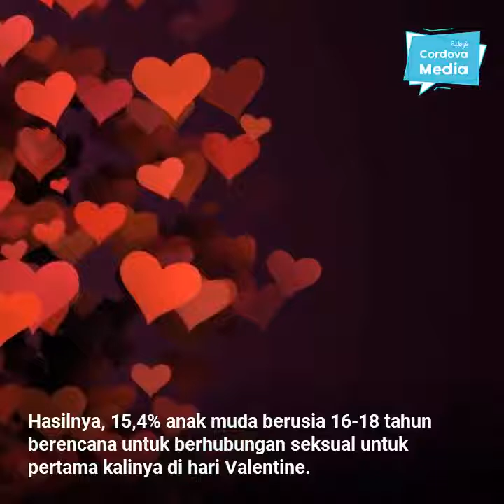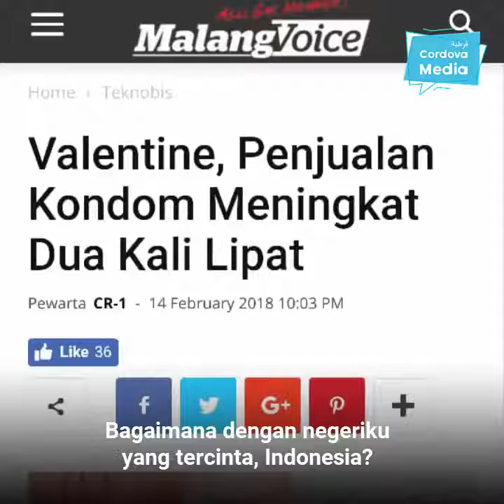Sejarah Gelap Perayaan Hari Valentine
Repost from Cordova Media